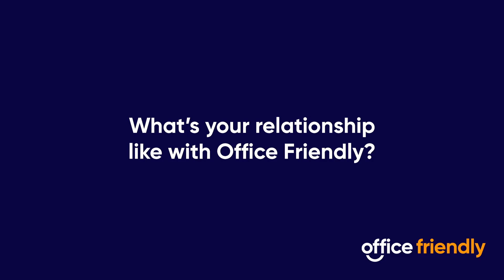Office Friendly Interviews: Kimberley Clark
Discover why Kevin Buchanan gets on so well with Office Friendly and what their relationship is like.

Why not give us a follow?